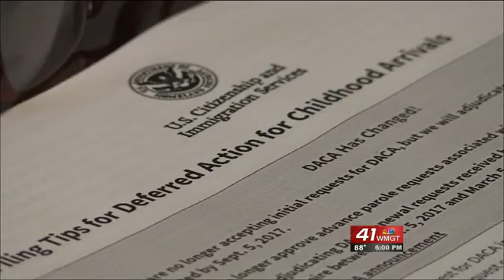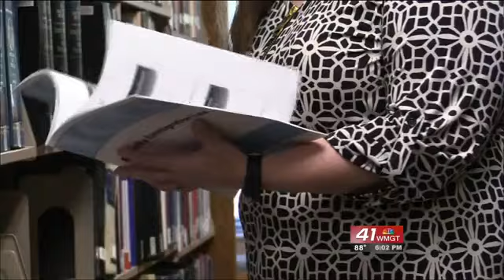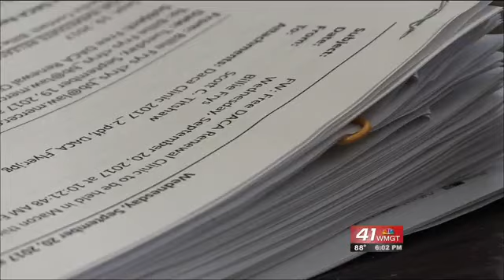DACA renewals deadline is fast approaching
Mercer University is offering help for those who need to renew their DACA permits.